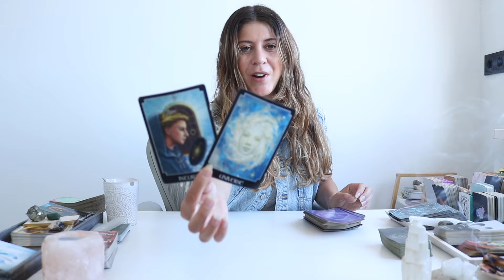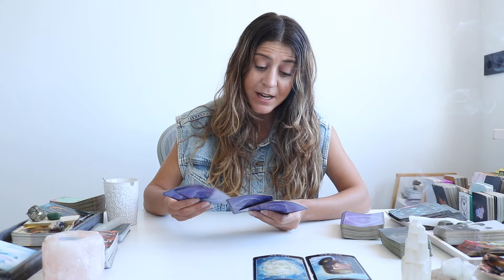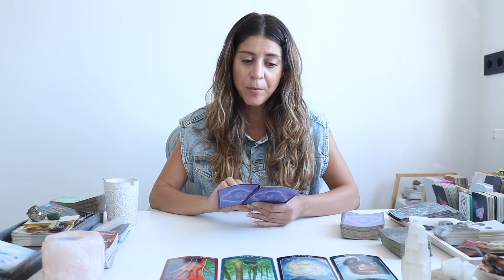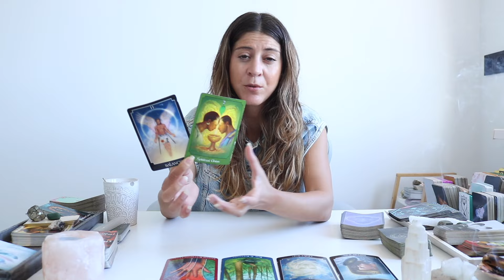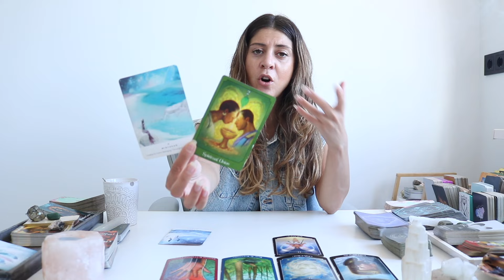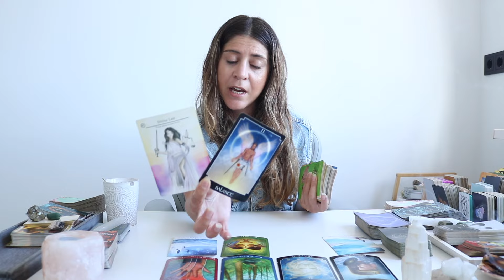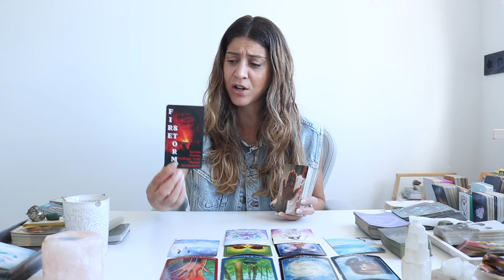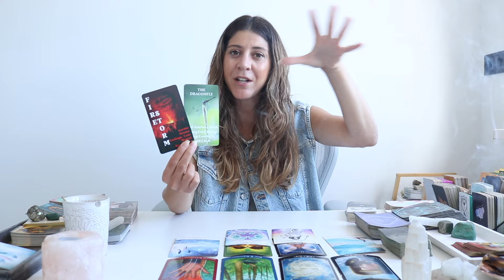SCORPIO ❤️ THE DIVINE LAW IS GOING IN YOUR FAVUOR! October 2024 Tarot Reading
✨Exclusive Membership! ✨

Sonya